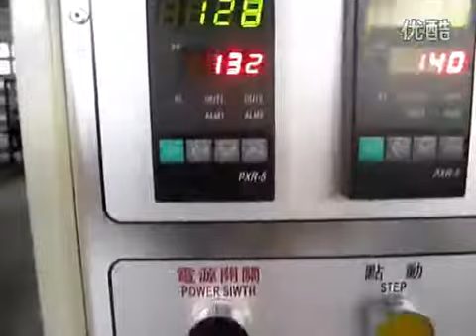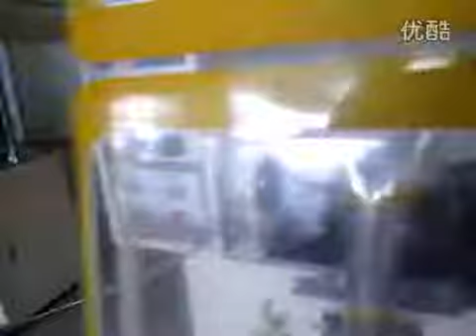Back seal automatic packaging machine Vertical Packaging Machine